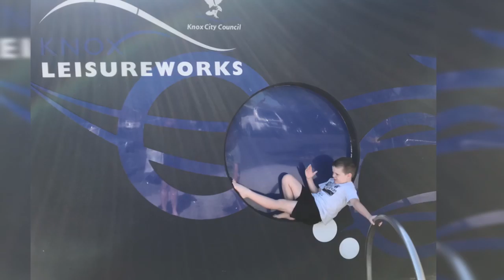Lets go swimming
Come swimming with us at our local pool.